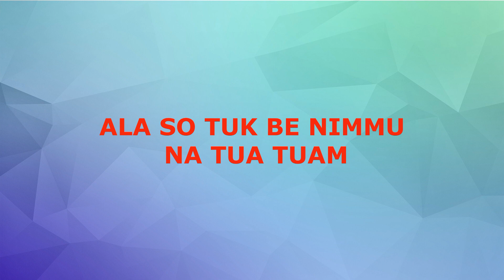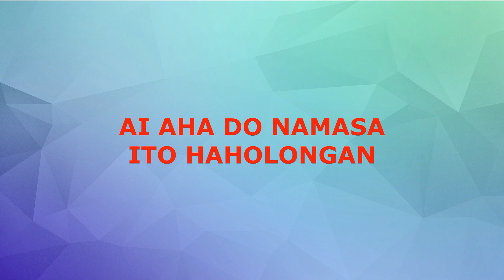SIOSE PADAN Karaoke Nada Pria